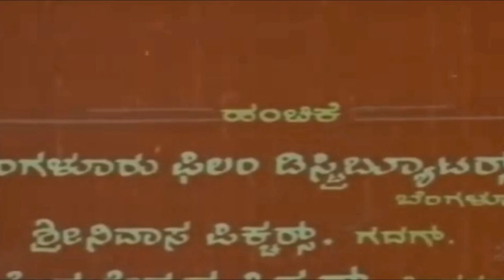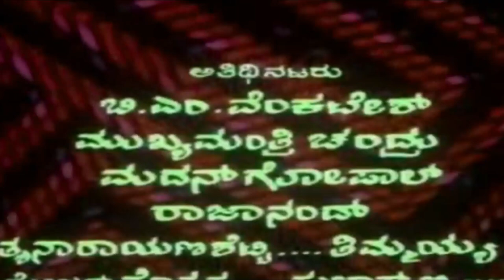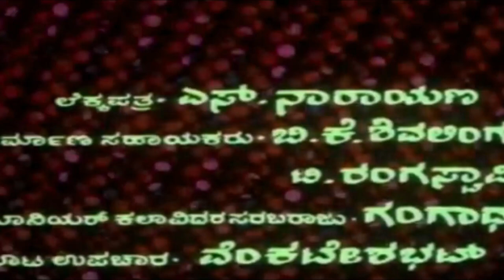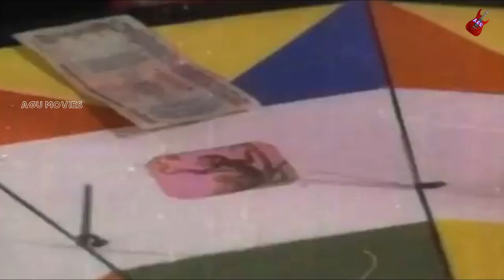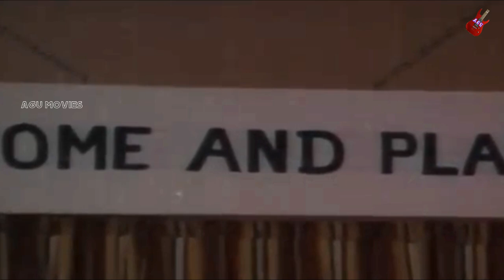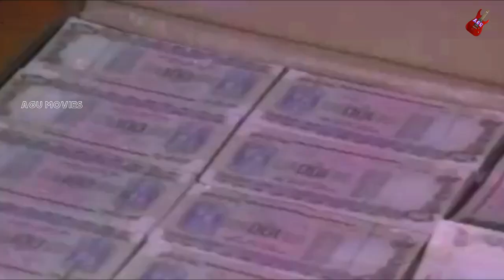Vijaya Khadga | ವಿಜಯ ಖಡ್ಗ |1980's Full Movie | Ambarish | Ambika | Srinath | Action Movie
Director : V Somashekar
Co-Director : Bangalore Nagesh
Assistant Director : U A Thimmayya, TNL Shastry
Banner : Bharani Combines
Presenter : M P Shankar
Producer : Smt Manjula Shankar
Story : M D Sundar
Screenplay : M D Sundar
Dialogue : Chi Udayashankar
Lyrics : Chi Udayashankar
Year : 1988
Songs :
1.Bandevamma Bedalikke
SPB, Vani Jayaram, Chorus
2.Sampige Hoova Thampige Sothene
SPB, Vani Jayaram
3.Akka Alla Thangi Alla
Usha Uthup
4.Manava Danavanada Devaru Kallada
SPB